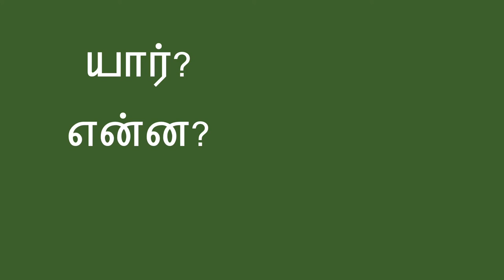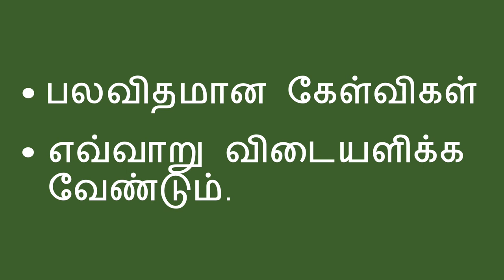கேள்வி சொற்கள் - Question Words (Tamil)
குழந்தை தனது மொழி திறனை வளர்த்து கொள்ள உதவுவதற்கு நீங்கள் அவர்களிடம் யார் ,என்ன, எப்போது, எங்கே, எதற்காக, மற்றும் எவ்வாறு போன்ற சொற்களை கொண்டு பல்வேறு கேள்விகள் கேட்கலாம்.

Tamil translation by C. Padmavathi and narration by Charumathi Saravanan.